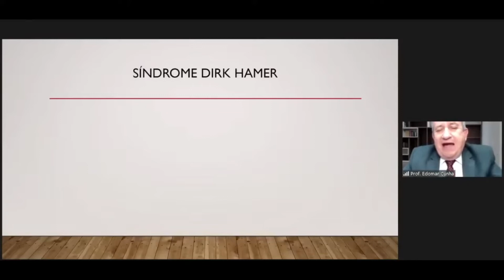O que é a síndrome de dirk hamer? - Prof. Edomar Cunha